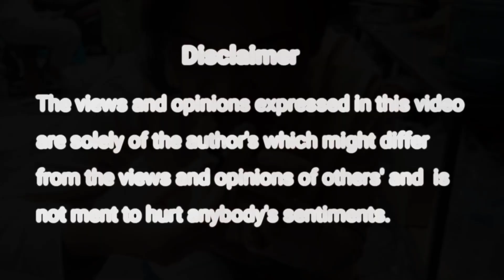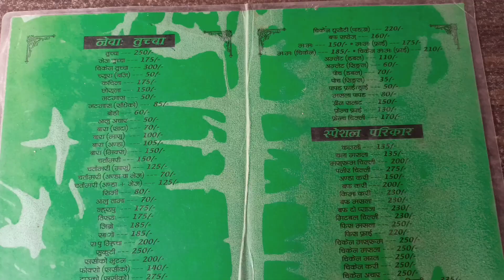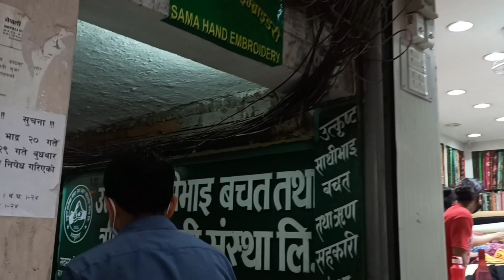Newari Food Vlog | Vlog 21 | ByRushCreations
Newari Food Is One Of The Tastiest Foods Here In Nepal. It is a cuisine of Newari people who are the original inhabitants of Kathmandu Valley.
They have a wide variety of cuisine for both vegetarians and non-vegetarians. But it is mostly known for its Non-vegetarian food items.
In this video I give you a glimpse of some of the Newari food items.